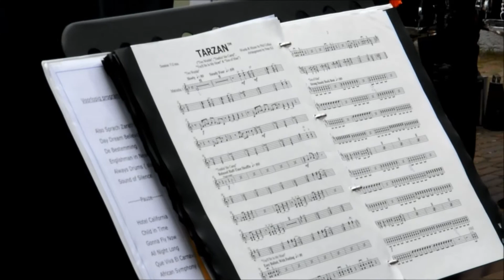Concordia Koningsdag 27-04-2018 "Tarzan"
Muzikale Koningsdagshow van de Melody & Percussionband van muziekvereniging Concordia te Krimpen aan den IJssel. Het was weer erg gezellig op het Tuyterplein.